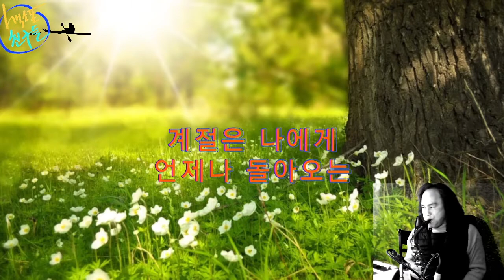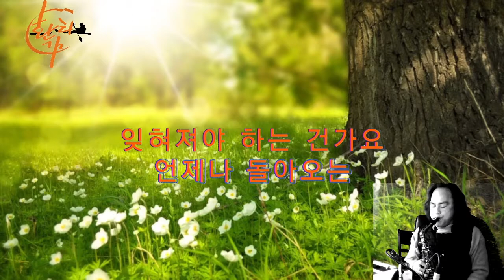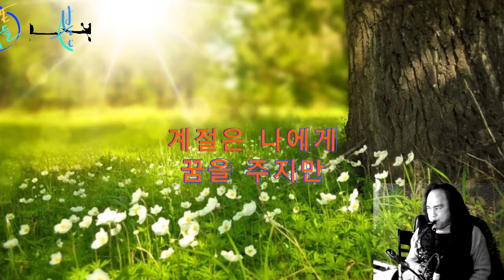잊혀진 계절 - AKG D310 마이크 / 색소폰